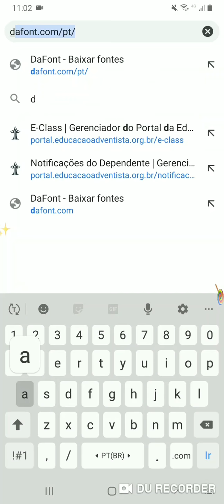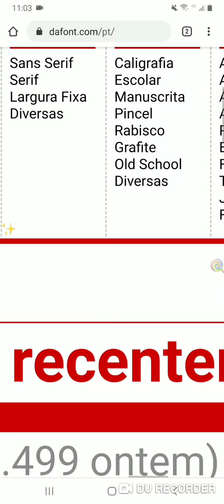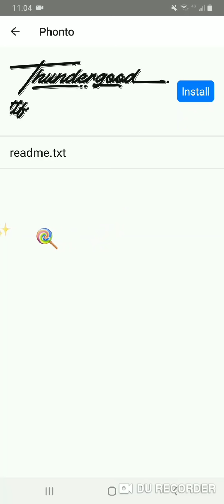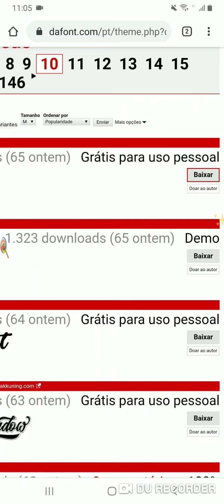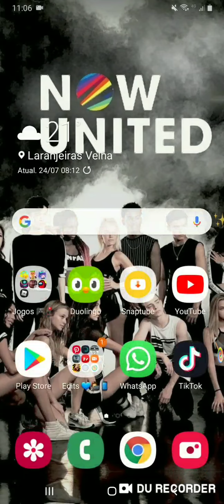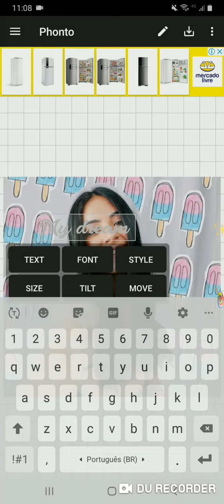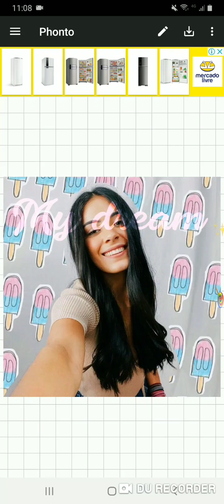Onde baixo minhas fontes do Fonto ♡ღ🌟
Nesse vídeo mostrei onde baixo minhas fontes do Fonto e como se baixa.

Espero que tenham entendido um beijo e tchau 😘👋